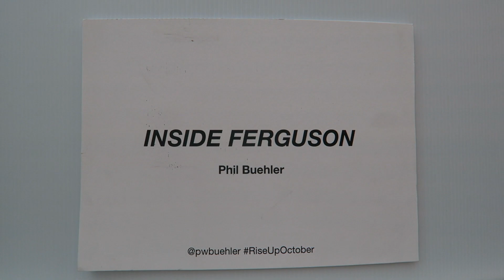Inside the Michael Brown Experience in Times Square | TheBlaze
Just outside the raucous RiseUpOctober protests, in Times Square last week sat a mysterious circular structure with no roof. (Video: Josiah Ryan

The cyclorama, created by artist Phillip Buehler, invited visitors to temporarily escape the chaos of Times Square and visit the now quiet street where Michael Brown was killed during an altercation with police in Ferguson, Missouri last year.

Beuhler, who is a New York-based photographer, said he sees that street in Ferguson as iconic to the civil rights movement in America.

"You kind of step into the place, literally,” Buehler told The Revolution, a Communist online magazine. “You start to realize that it’s like going to the Selma bridge; it’s a landmark in race relations and civil rights in the United States.”